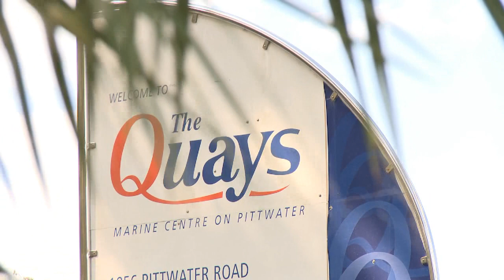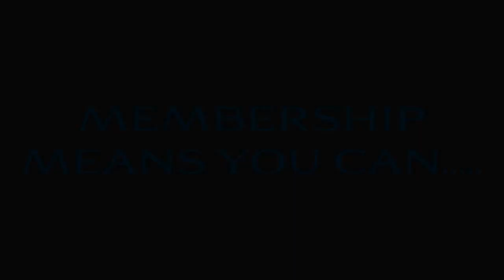Pacific Boating - Pittwater Adventure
Just a taste of the Pittwater experience in the Pacific Boating 44 footer. From the Quays Mariner to Refuge Bay. I can highly recomend it!